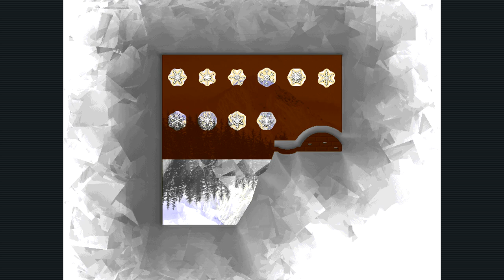Webliero Extended - igloo-zone - kangur dtf Domination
extended room on 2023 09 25

map: igloo-zone (by wgetch)
game mode: Domination (hold the zone)
mod: dtf (by kangur)